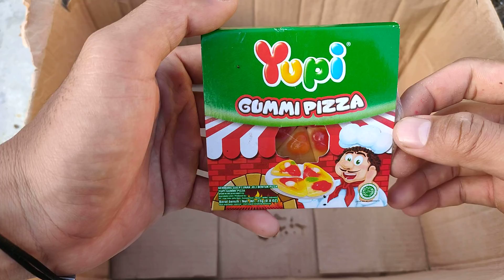menemukan mainan di kardus, yupi gummi pizza, truck tangga, mobil pemadam kebakaran, mobil molen